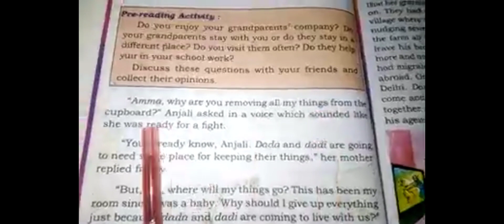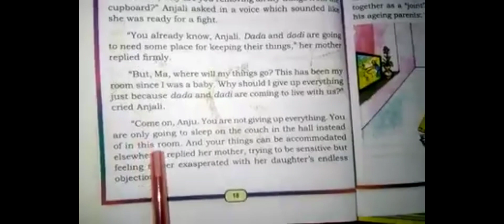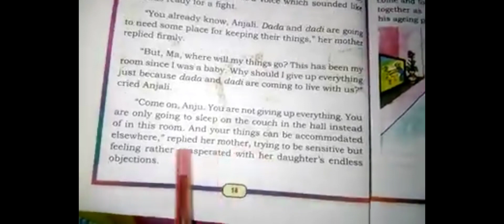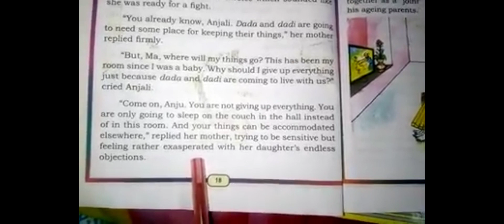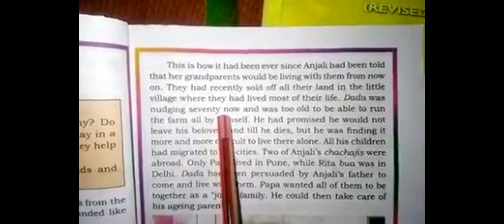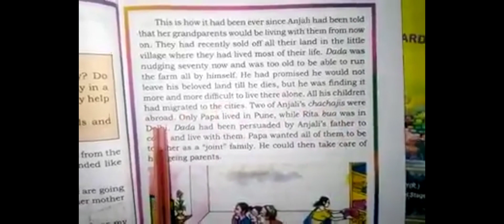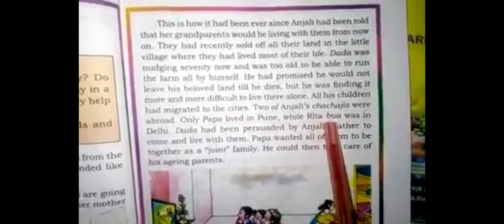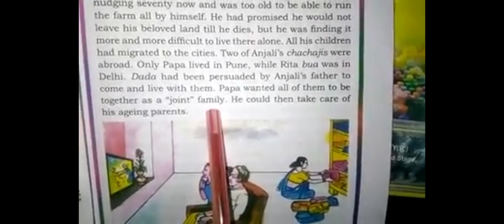19 October 2021